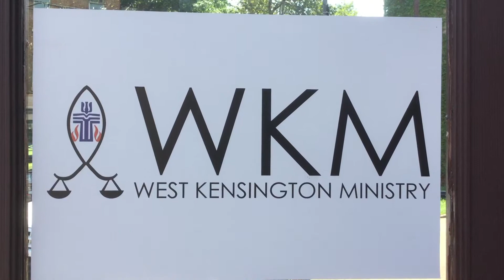Rev. Adan Mairena Welcomes You To The Virtual Community Bulletin Board